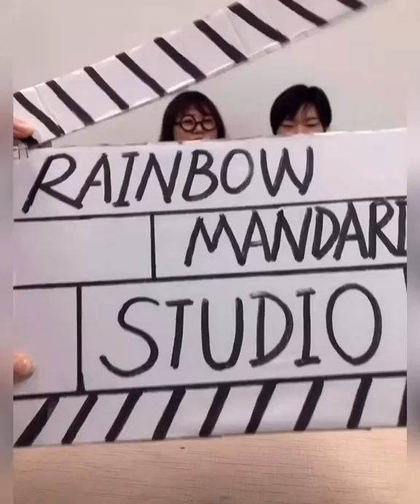Fun Chinese Lesson EP08 — There is a name for male‘s best female friend in China?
Do you know that there is a name for the male's best female friend in China？

Come to learn cool Chinese vocabulary from our fun lesson.

️ if you have any questions or want to know more about our courses，

Wechat: rainbowchineseschool